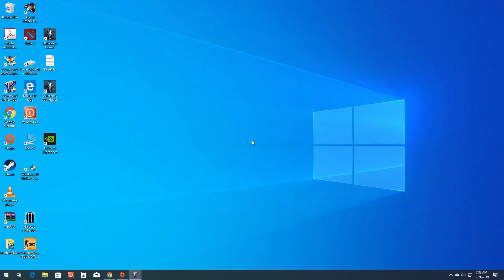Yuri 1v3 Dry Heat